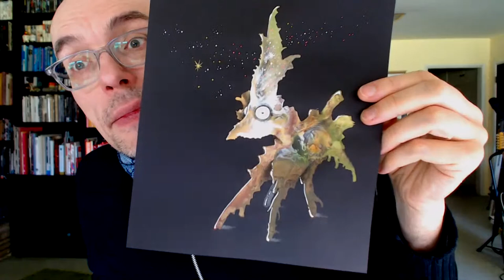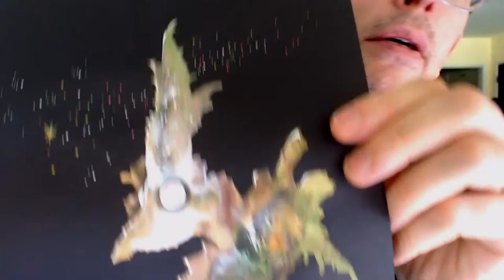Daily Monster Live Stream 70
Sorry... sorry... here I am...